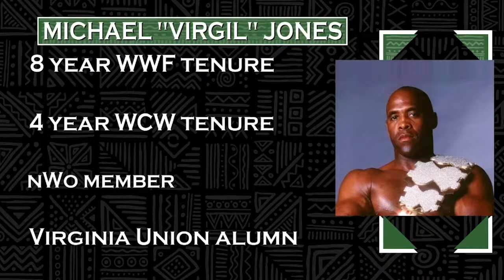OJ Simpson Dead at 76, Kentucky Coaching Search, Grizz Lose, Masters Underway | Gary Parrish Show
GP opens on the breaking news that OJ Simpson has passed away at age 76 from cancer. We relive that wild day back in 1994 with the Bronco chase and ensuing trial that captivated the country

(39:00) Kentucky continues to look for a new head coach, Grizz lost in Cleveland, Caitlin Clark gonna be on TV a lot this year, Ohtani really was in the dark about his interpreter's gambling, and The Masters are underway

(1:17:20) GP's Carry Out with what we're watching and reading tonight including NBA action and more